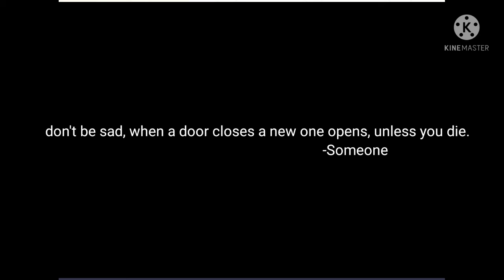the 29 people who watch us after they heard one plusoneequalsfish is quitting gacha: